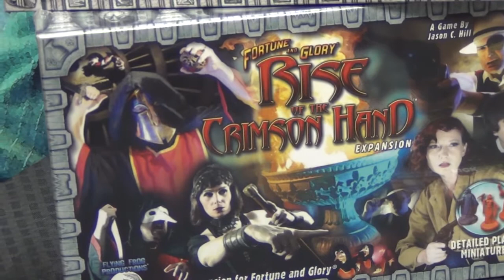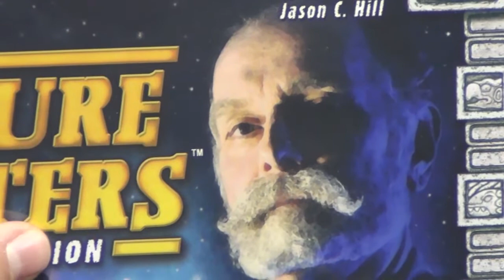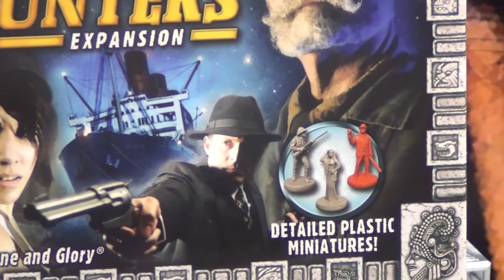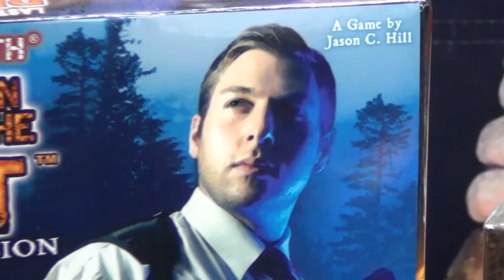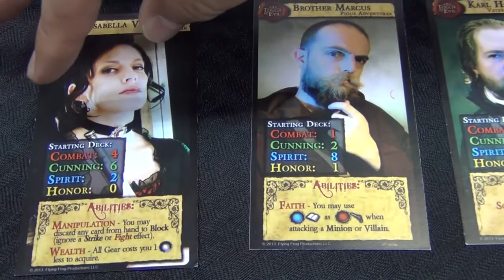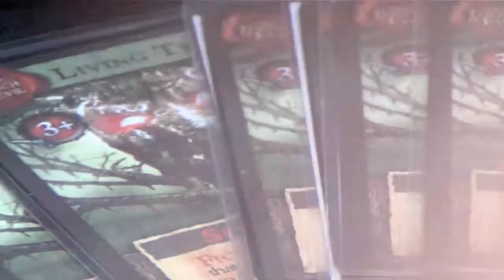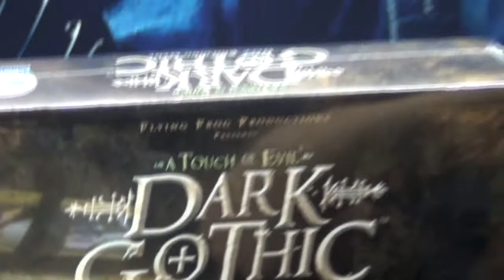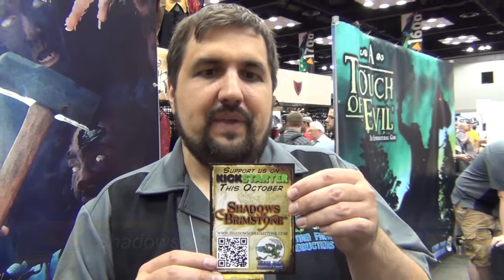Dark Gothic Deck Building, Kickstarter and More at Flying Frog Productions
Elliott talks to Scott Hill from Flying Frog Productions at Gen Con about all of the great thematic stuff Flying Frog has brought to the table. This includes two new expansions for Fortune and Glory, the newest Last night on Earth Expansion, their NEW deck building Game Dark Gothic, and their upcoming Kickstarter project "Shadows of Brimstone". Join me in this look at all things Flying Frog.